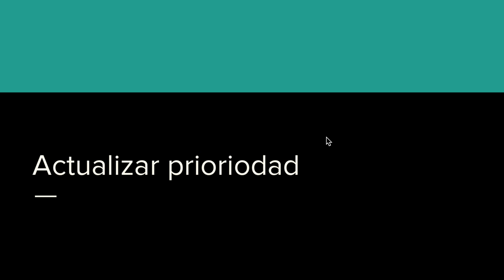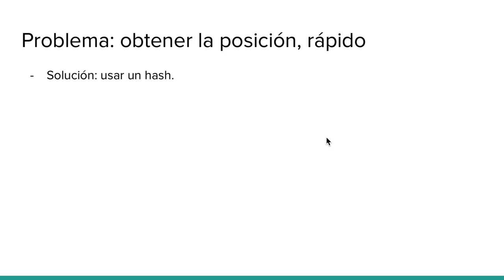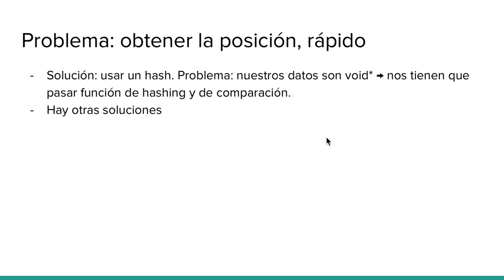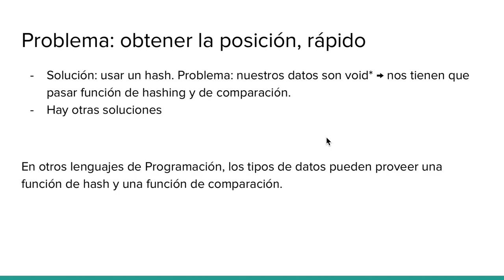06 - 03 Actualizar prioridad en un Heap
Breve video explicando cómo agregar la funcionalidad de poder actualizar la prioridad de un elemento en un Heap, y las dificultades en C